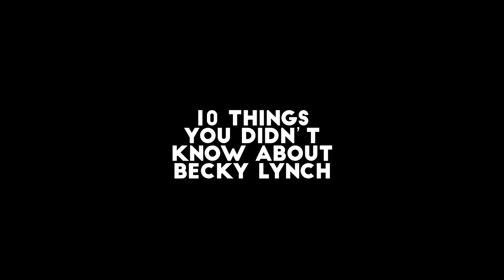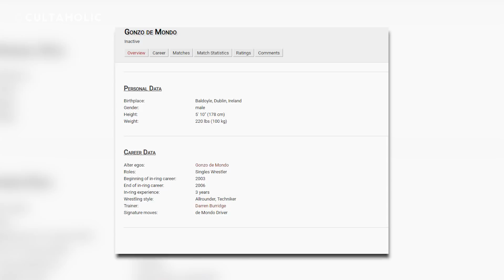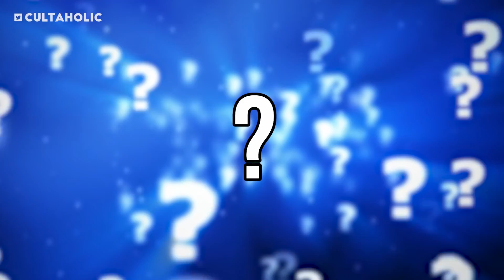10 Things You Didn't Know About Becky Lynch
It's about time we honored Becky Lynch in list form, partially because she's more than deserving of being placed on the same pedestal as other wrestling icons, but mostly because it would get certain people to stop asking if we're going to do a list on Becky Lynch.